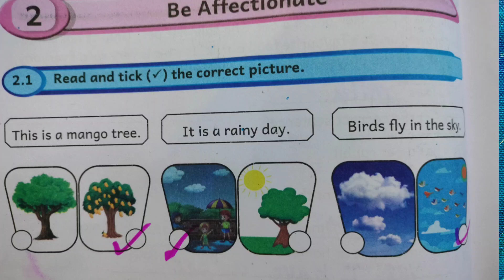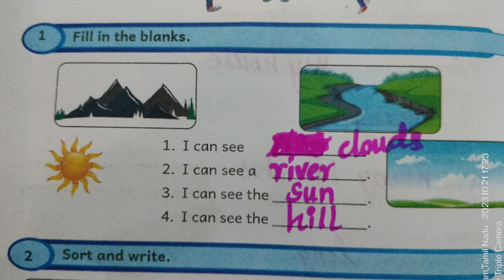English answer key // lesson:2 // Ennum ezhuthum// Be affectionate